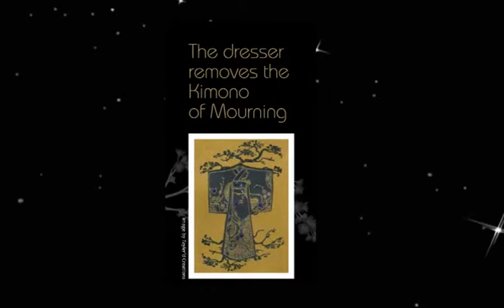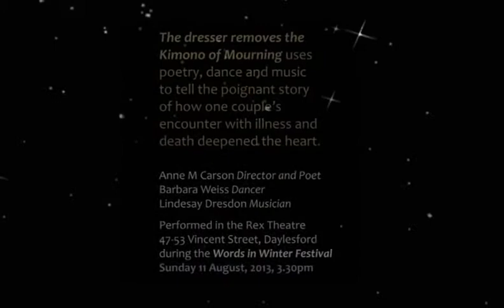The Dresser Removes The Kimono of Mourning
This is the final sequence in The Dresser Removes the Kimono of Mourning, using poetry, dance and music to tell the poignant story of how one couple's encounter with illness and death deepened the heart.  Performed August 10th 2013 at The Words in Winter Festival, Daylesford. Written and Directed by Anne M Carson, Musician Lindesay Dresdon and Dancer Barbara Weiss.